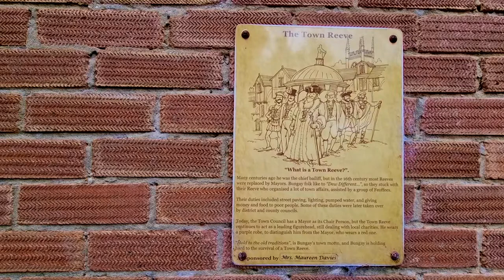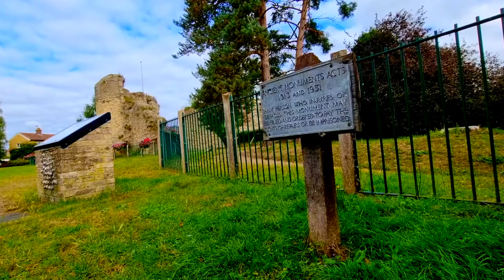A Quick Tour of BUNGAY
A variety of scenes from a quick and short walk around the Suffolk market town of Bungay featuring street scenes, Buttercross, Bigod castle, and the church of  St Marys and St Edmunds.

The backing track was made using  GarageBand 'House' Live Loops.